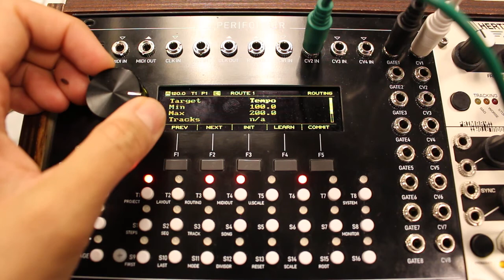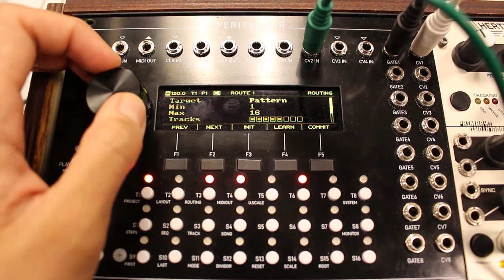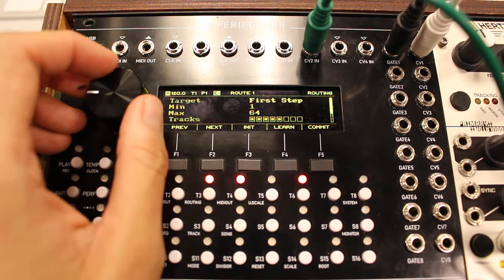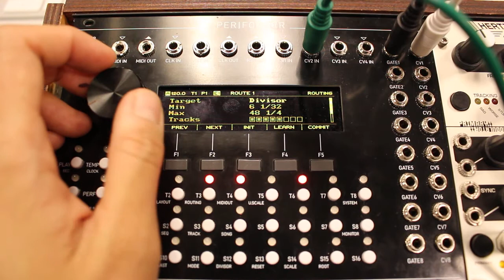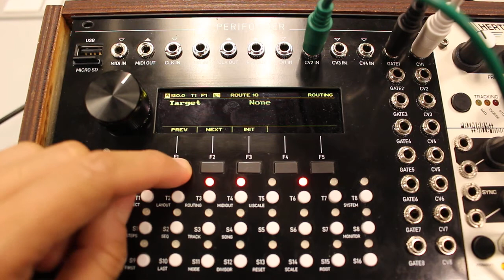Westlicht PerFormer Exploration 2: Internal Patchbay (Routing) Overview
One of the most unique features of the Westlicht Performer sequencer module among the many fabulous and brilliant Eurorack sequencers out there – as far as I'm aware of – is an internal patchbay that allows you to control a parameter on a track (or multiple tracks) with the CV of another track, without physical self-patching. It's essentially a built-in patchbay right in the module.

I thought it would be helpful to simply go through all the target parameters, to give you a sense of what you can control on the sequencer. It's pretty mind-blowing when you start to think about the various ways you can "sequence the sequencer," all within itself.